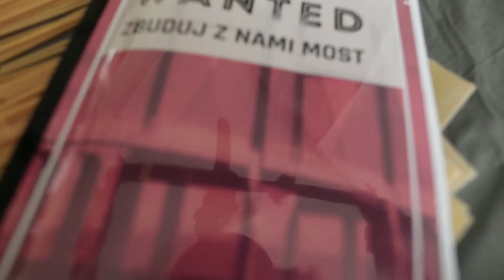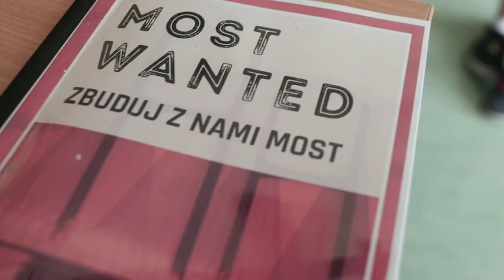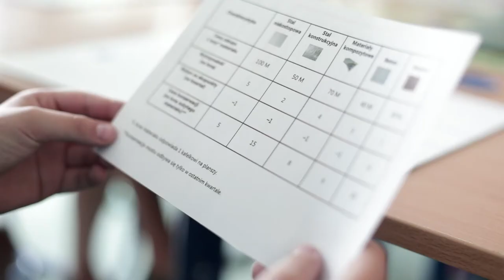Most wanted - zbuduj z nami most - moduł dla klasy 5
Poznajcie "Most wanted - zbuduj z nami most"!
W naszym nowym module dla klasy V, uczniowie przeprowadzają serię doświadczeń, które pozwalają im dowiedzieć się czym jest zbrojenie gruntu, poznać i porównać właściwości różnych materiałów, a także odkryć jak kształt wpływa na wytrzymałość.

Zdobytą wiedzę uczniowie wykorzystują do budowania własnych mostów. Najpierw wykonują prototyp, a po wykonaniu testów wytrzymałości, budują konstrukcję, która spełni wszystkie założenia.

Zwieńczeniem modułu jest strategiczna gra planszowa „Mosty”. To wyjątkowa okazja, by w trakcie pasjonującej rozgrywki rozwijać
przedsiębiorczość, umiejętność planowania, rozumienie wpływu mostów na ekosystem i życie okolicznych mieszkańców.